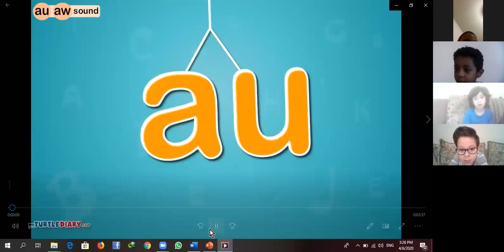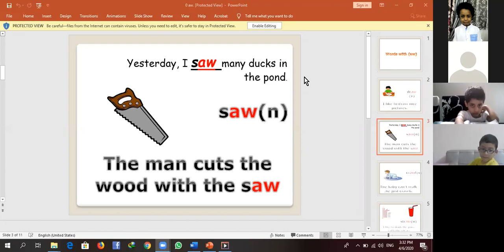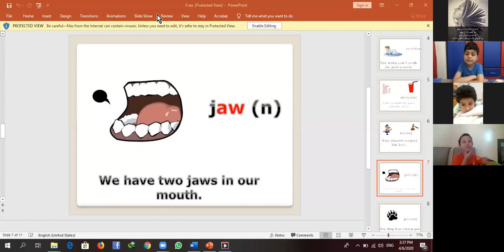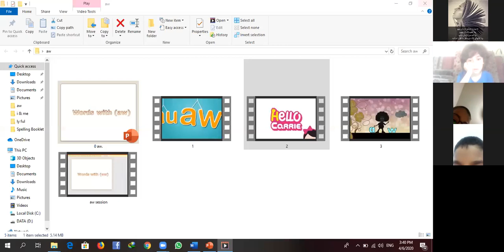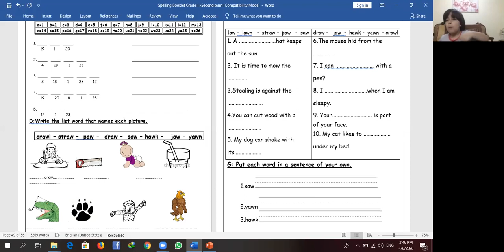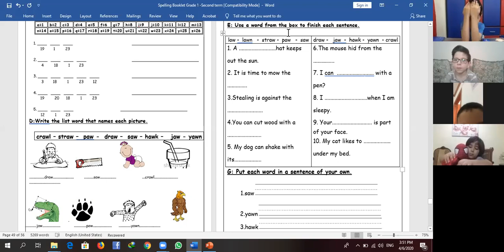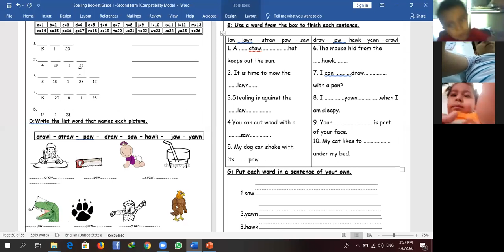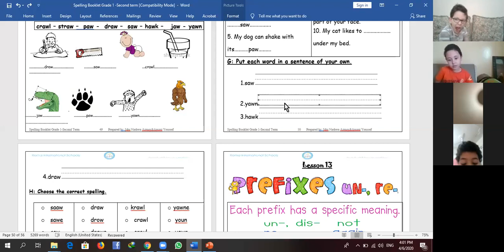Gr 1 spelling aw sound